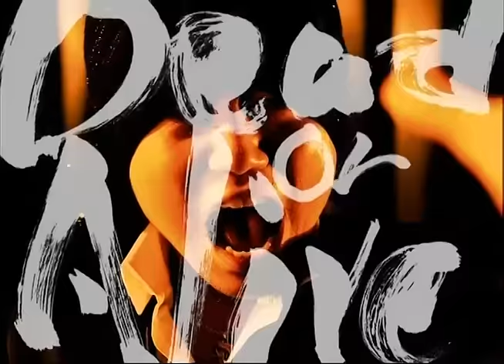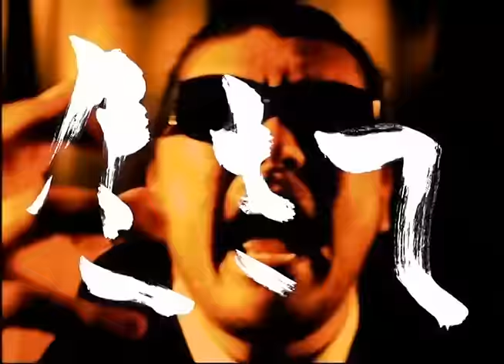湘南乃風「黄金魂」MUSIC VIDEO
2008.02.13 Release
「黄金魂」

作詞：湘南乃風 / 作曲：湘南乃風,soundbreakers / 編曲：soundbreakers,湘南乃風

米倉涼子主演による刑事ドラマ「交渉人 〜THE NEGOTIATOR〜」の主題歌。